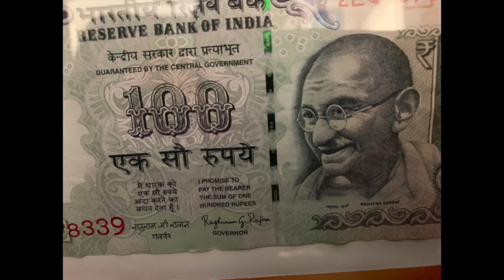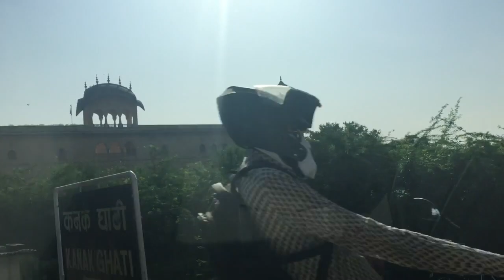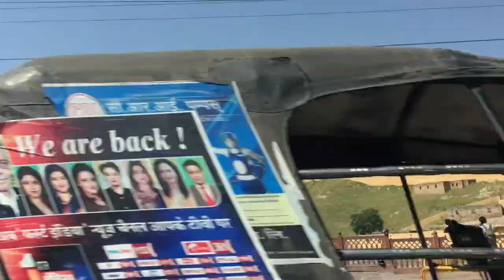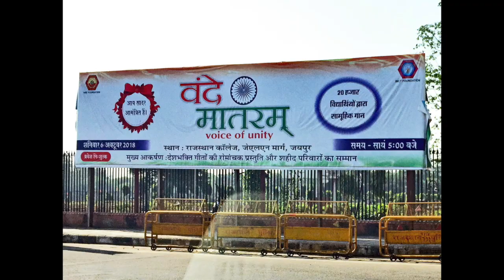JAIPUR, INDIA, OCT 2018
Visita de Jaipur en nuestra Vuelta al Mundo en 24 Dias. India, Quinta Parte.